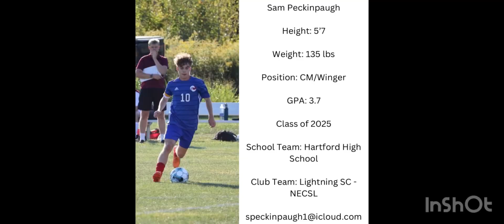Sam Peckinpaugh ‘25 CM Early Fall Season Highlights Hartford High School